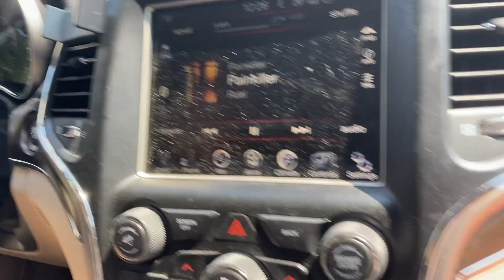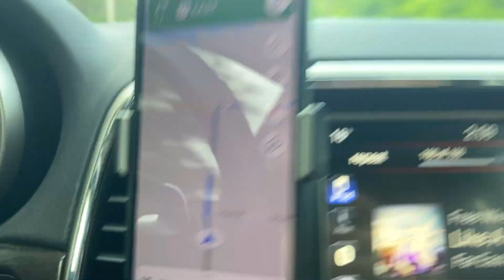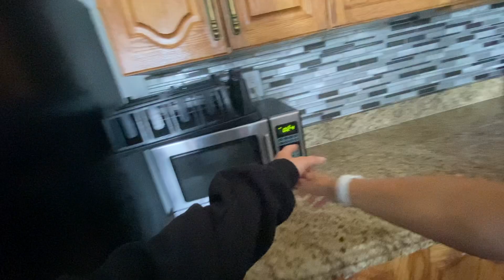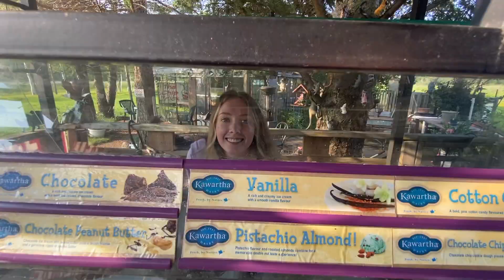cotty week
lake scugog vlog